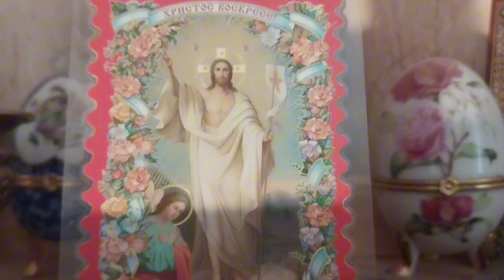Со Светлым Христовым Воскресением!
Пасха ! 5 мая 2024г